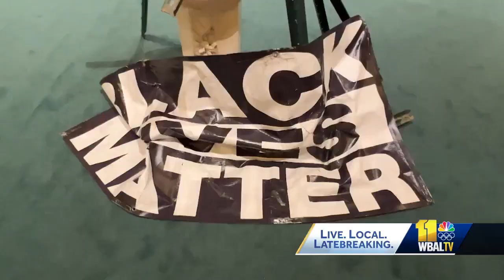'Black Lives Matter' sign vandalized at Baltimore church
Baltimore City police are investigating after a "Black Lives Matter" sign was vandalized at a Baltimore church Sunday.  Church officials said this is the second time someone has destroyed the sign at the Govans Presbyterian Church. But they said they will use the vandalized sign in their service on Sunday to emphasize their commitment.  "We're going to put another sign up in the same place," Rev. Tom Harris said.